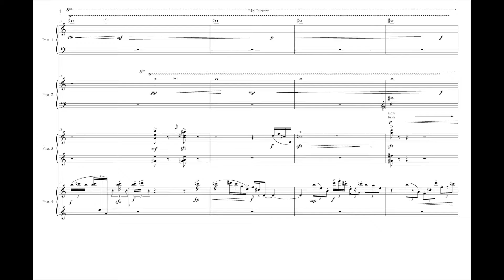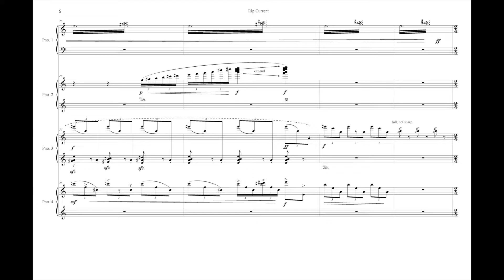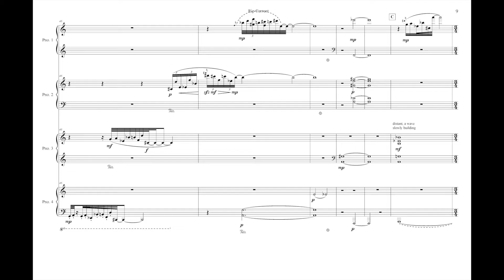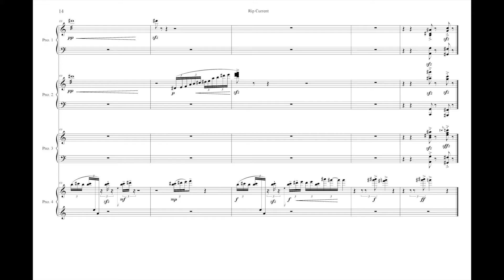Pianissimo! - "Rip Current" 2015 by James Stone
Pianissimo! performs World Premiere of Rip Current for Four Pianos (2015) by James Stone. For consideration in the 59th Grammy Awards in Best Classical Contemporary Composition.